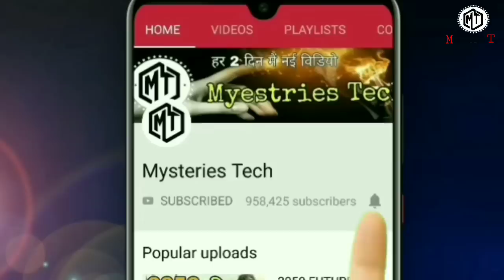6 ऐसी जगह जिन पर कोई विश्वास नहीं कर रहा || 6 Scientifically Impossible Places That Actually Exist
The Seven Wonders of the Natural World may have been named too quickly. Wonders like The Grand Canyon and Victoria Falls are certainly big, and anyone who sees them will surely be impressed—but sheer size isn’t enough to truly leave a person in awe. There are other places in this world, though, that are far stranger. Places that seem almost alien, as if they could only exist on a planet that evolved separately from our own. These are places that scientists have had to struggle just to understand how they ever could have been formed. Places that will truly make you wonder—not just because they’re beautiful, but because they seem to follow scientific laws that don’t exist anywhere else on earth. Here are 10 Scientifically Impossible Places That Actually Exist

6 Scientifically Impossible Places That Actually Exist.

1. Mount Roraima
2. Rainbow Mountain
3. Devil,s Kettle
4. Lake That Change Color
5. Sea Split Into Two
6. The Crystalline Caves